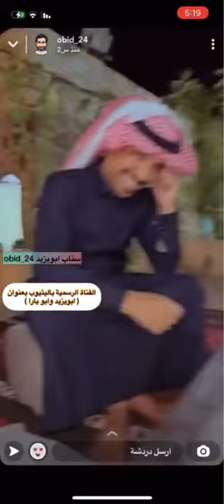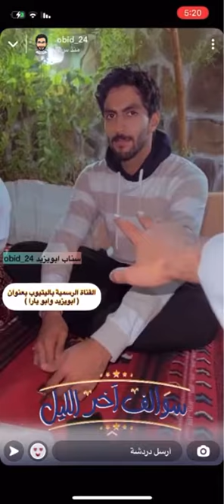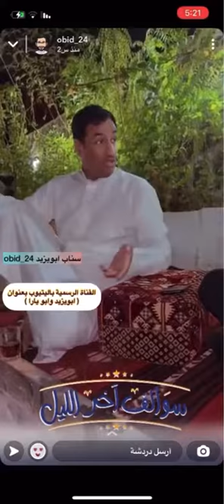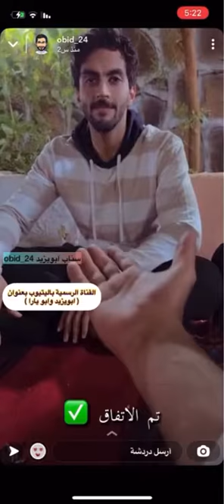ابو يارا وابو يزيد وسفره طيران 😂😂🌹